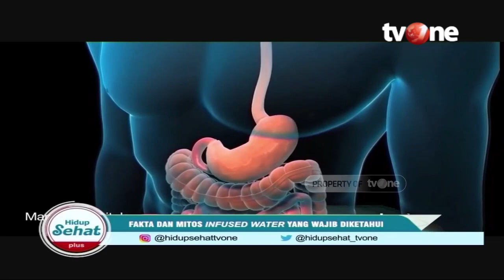Ternyata Ini Manfaat Infused Water yang Sebenarnya | Hidup Sehat tvOne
Hidup Sehat tvOne - Ternyata Ini Manfaat Infused Water yang Sebenarnya

Thankyou ☺❤
Hidup Sehat